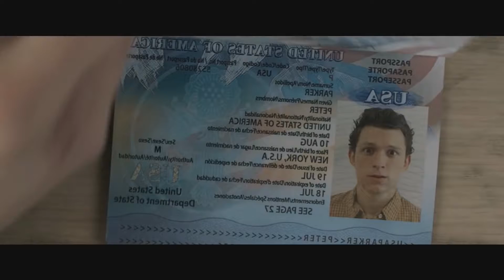SPIDER-MAN: FAR FROM HOME || TRAILER || OPINIÓN || ANÁLISIS || ADRI PSYCHO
Chic@s aqui les traigo un nuevo video dando mi opinion sobrre el nuevo trailer de spiderman far from home...